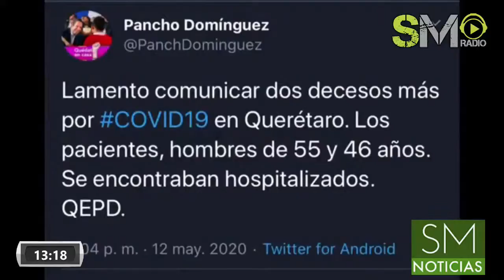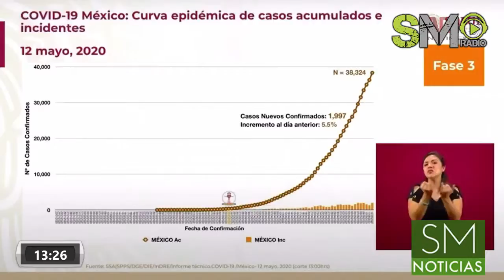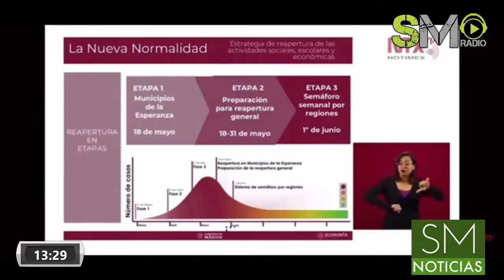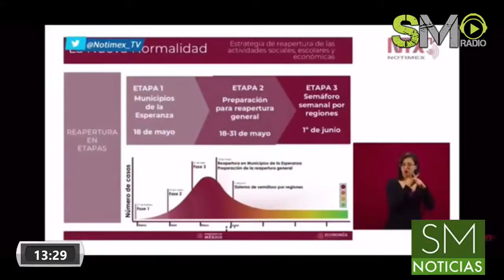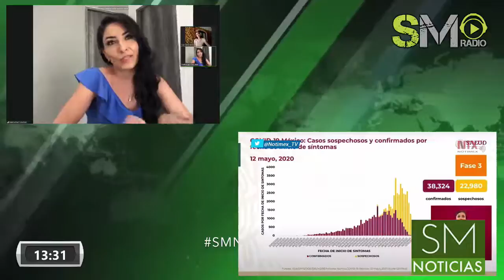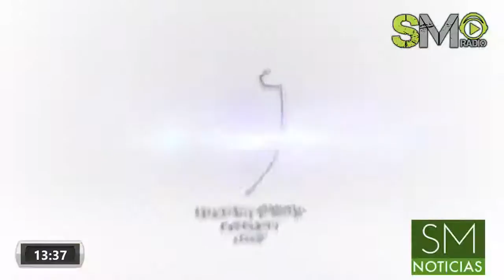SM NOTICIAS 130520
SM NOTICIAS